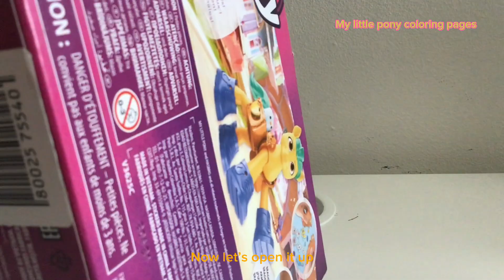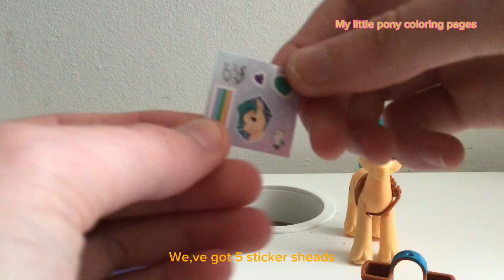My little pony the cristal adventure Hitch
My little pony a new generation the cristal adventure Hitch Trailblazer